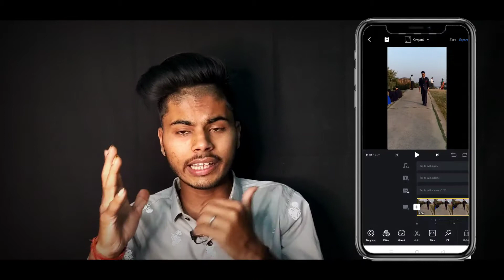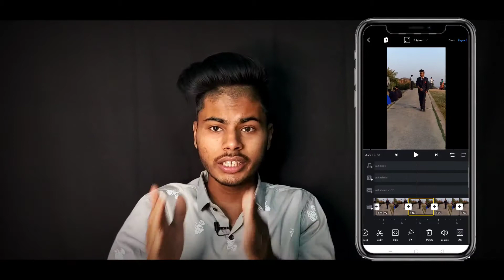किसी भी Video Ko Slow Ya Fast ⏩कैसे करे 2021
In This Video [ Video ki speed ko slow ya fast kaise karskte hai in hindi ]

Your Queries ❤️🔥
1.How to make slow motion
2.Slow fast wali video kaise banaye
3.How to make slow fast video
4.Video ki speed ko slow fast kaise kare
5.How to Create slow motion
6.How to slow video
7.How to fast video
8.Slow fast video
9.Slow fast video kaise banaye
10.Dhire tej vali Video kaise banaye
11.Srivastava Techs

ANY QUERIS TELL ME ON INSTAGRAM 🌐